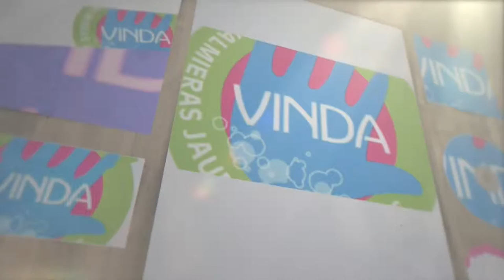Vinda / Valmieras Svētki 2015 / UGARecords